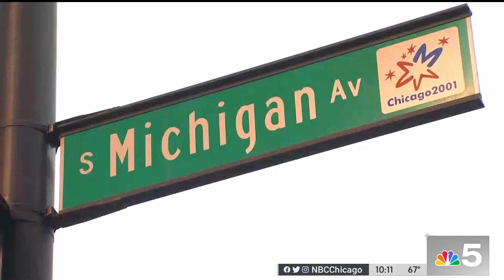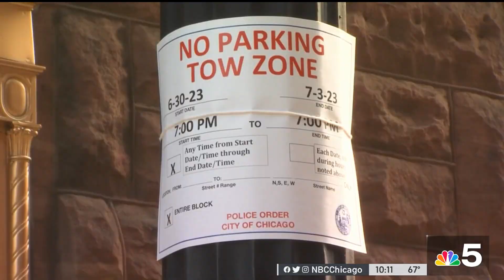Preparations ramp up for NASCAR in Chicago as more street closures loom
NBC 5’s Regina Waldroup has the latest updates on preparations for this weekend’s NASCAR races.